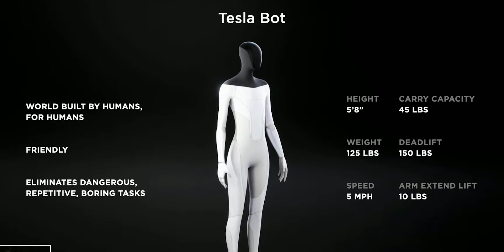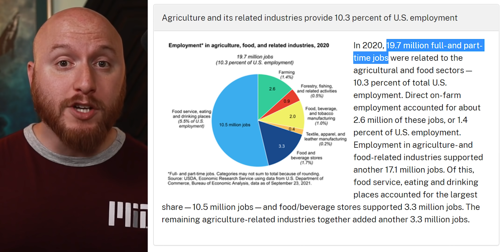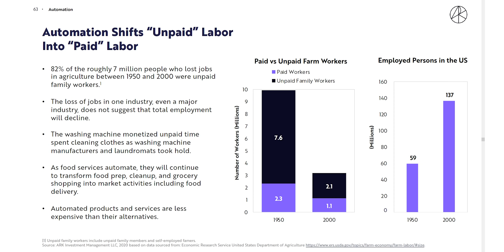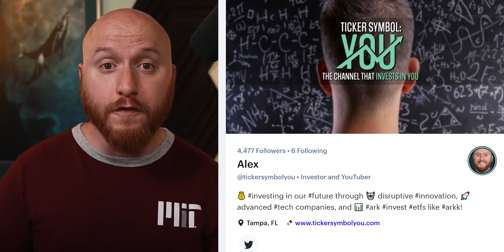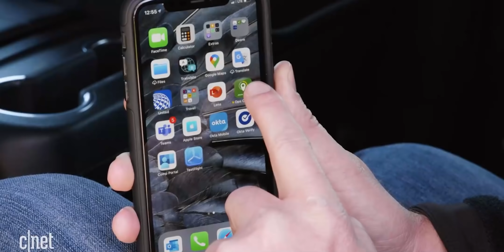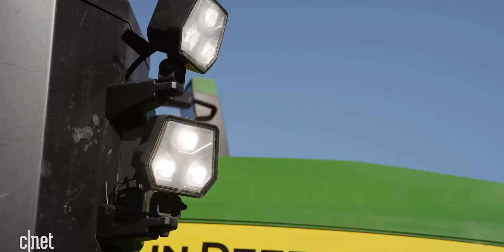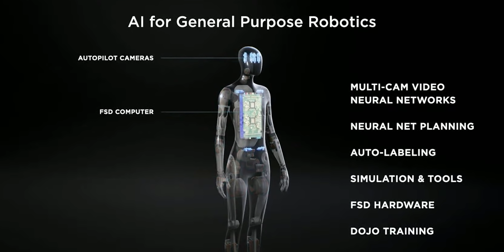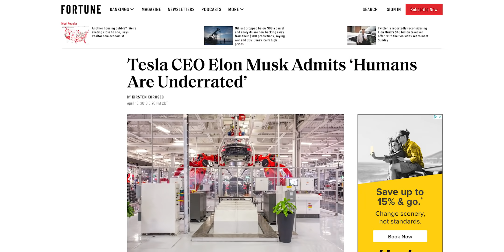Tesla Bot - Should We Be Scared?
Get your free stock worth up to $1000 once you open an account! Offer valid for U.S. residents 18+ and subject to account approval. See Public.com/disclosures/

Should we be scared of the Tesla Bot? The Tesla Bot is exciting because it promises a more efficient and productive future... but studies show that robots are already on pace to displace over 75 MILLION jobs over the next 10 years. Elon Musk says TeslaBot could be even bigger than their cars.

From 1995 to 2020, fine art has appreciated 14% annually vs. S&P500’s 9.5%, so it's a great way to diversify without sacrificing performance. Masterworks disclosures

Robots are going to steal 75 million jobs by 2025 — but there’s no need to panic